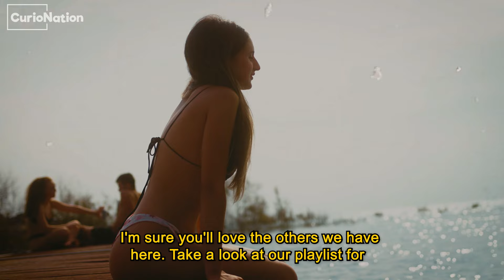THE MOST BEAUTIFUL WOMEN OF LATIN AMERICA! DISCOVER LIFE IN CUBA!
TITULO

Footage licensed through: Envato/Videoblocks/Artlist
Copyright-free music from YouTube library

If you would like to feature on this channel, work with CurioNation or have any other enquiries, please get in touch